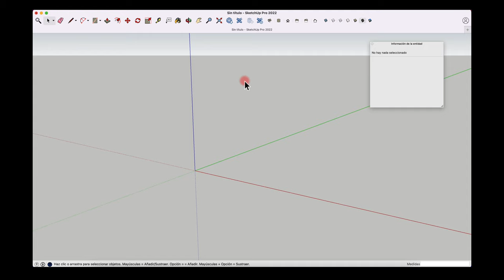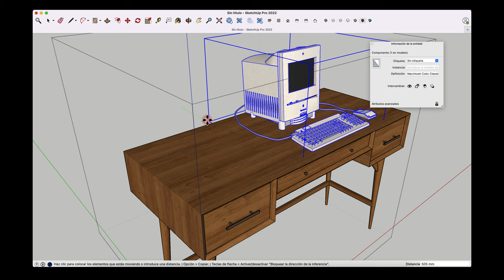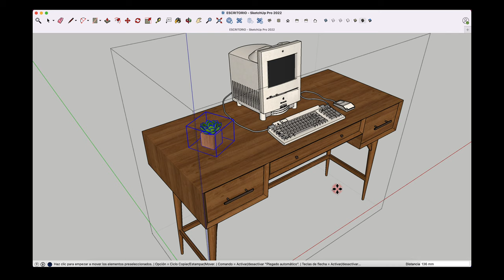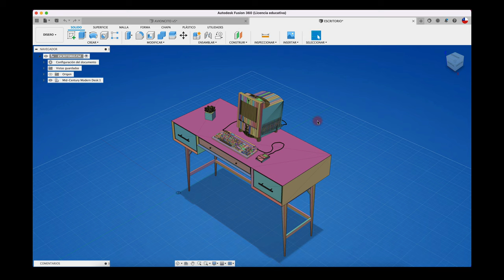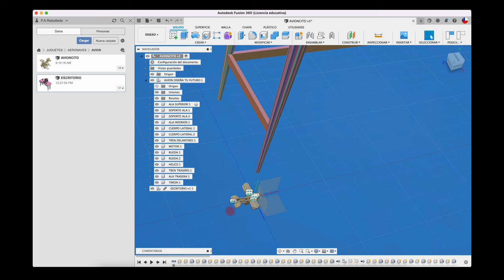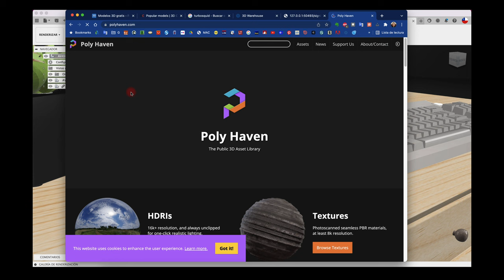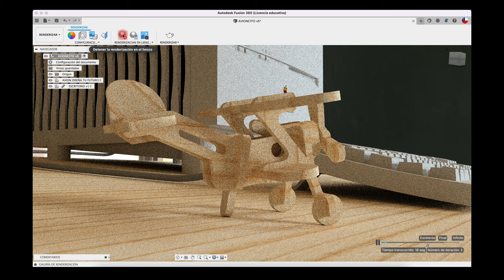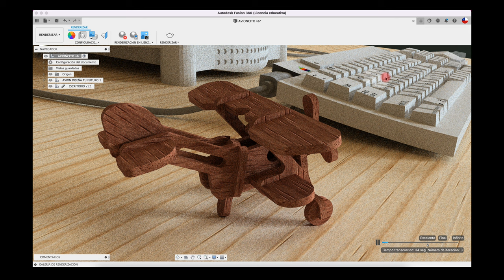Crear ambiente en SkechtUp y migrar a FUSION 360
Hola Mundo, acá les muestro como crear una escena en el software SkechtUp exportarlo a FUSION 360